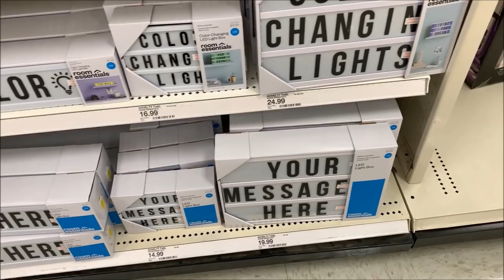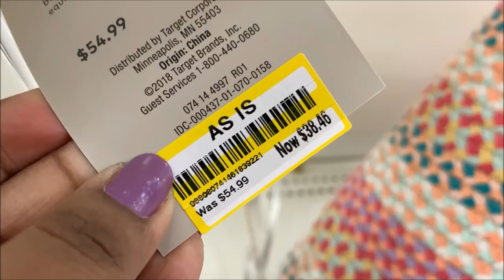Target Floor Lamps Table Lamps Home Decor | Shop With Me Spring 2019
Shop with me at Target. I've found some nice floor lamps, table lamps, desk lamps, kid room decoration lamps, string led lights & decoration in reasonable price.

It's so great to have you here. I'm regularly doing shop with me videos of Ross Dress For Less, Burlington Coat Factory, Marshalls, TJ Maxx, HomeGoods, Five Below, Walmart, Dollar Tree, Hobby Lobby, Target.